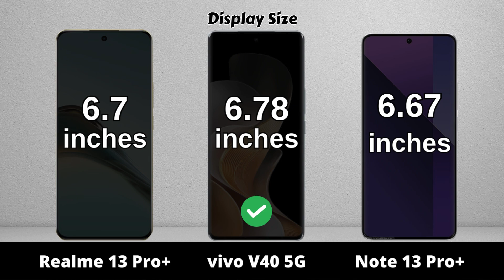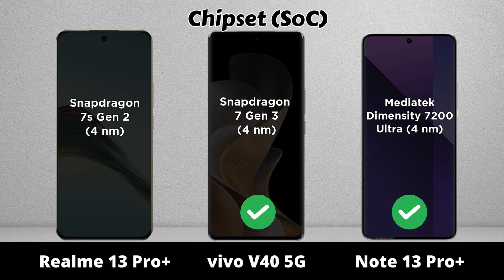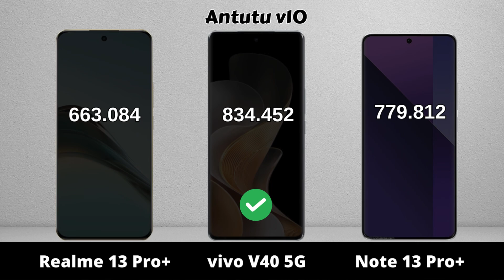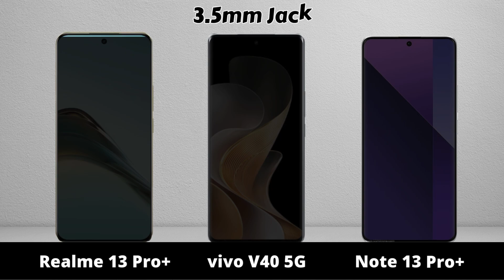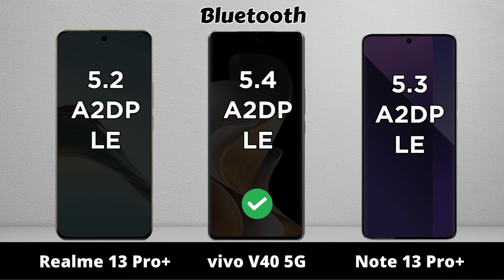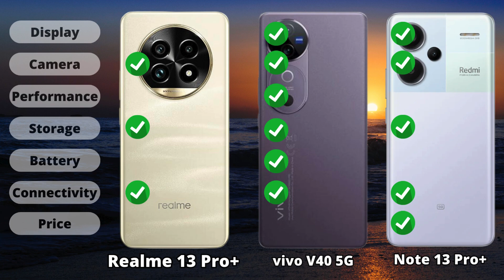Realme 13 Pro Plus vs vivo V40 vs Redmi Note 13 Pro Plus